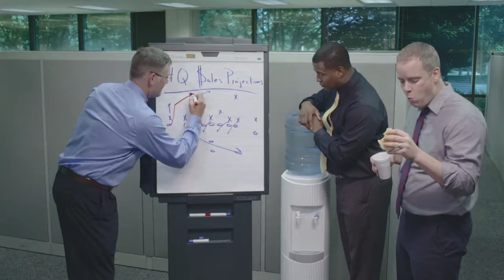Memphis Football vs. UT Martin TV Commercial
Memphis takes on UT Martin this Saturday, November 9 at the Liberty Bowl for homecoming weekend.  Come on out and support the Tigers as they look for their second win of the season.